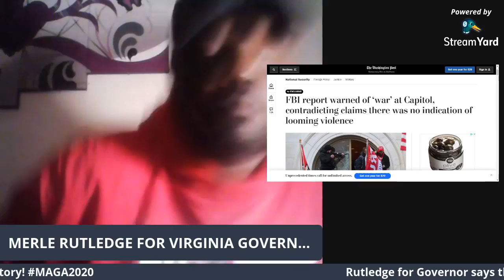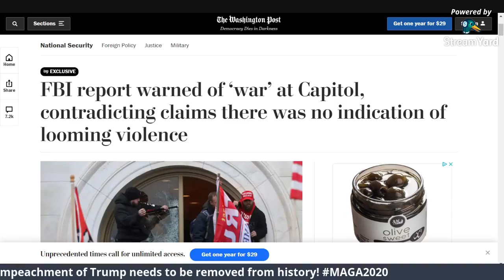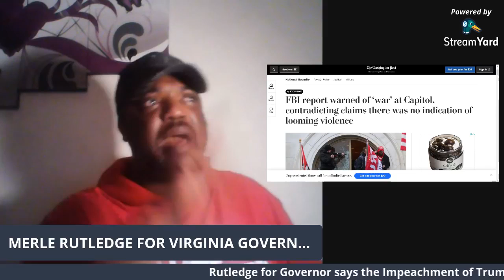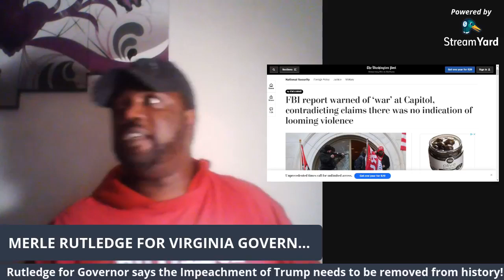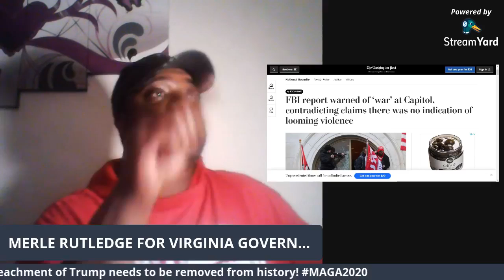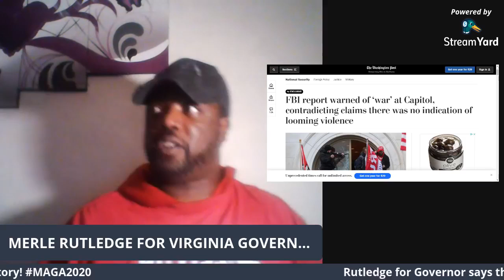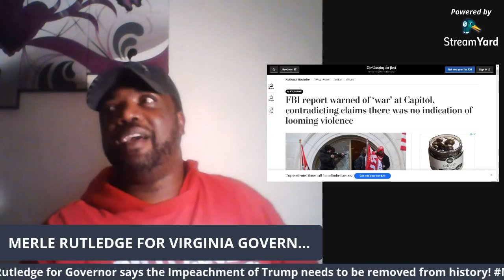Rutledge for Va Governor calls for the Overturning of Trump Impeachment! MAGA2020 will be defended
Rutledge for Virginia Governor calls for Trump impeachment to be overturned after new exculpatory information shows that it was more of an inside job at the top levels of the Democratic Congress called Pelosi and the goon squad!